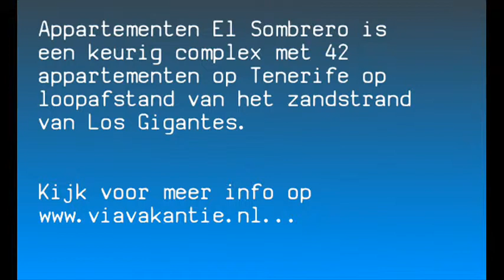Appartementen El Sombrero op Tenerife